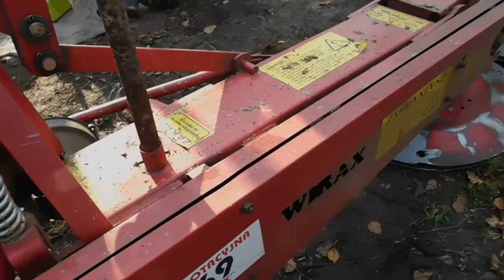Поломки косилки Виракс!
на видео показал некоторые характерные поломки на подобных косилках.